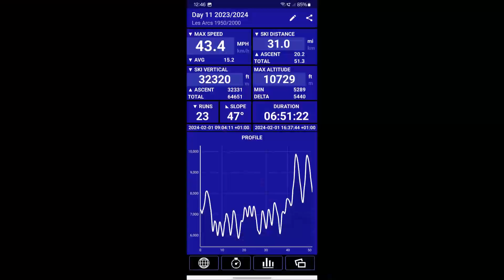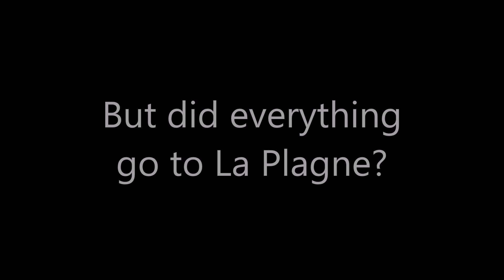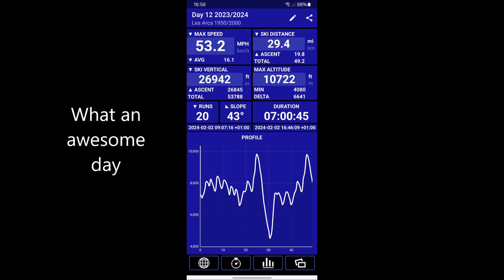Five Go Skiing - Les Arcs and La Plagne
Awesome holiday staying in Les Arcs 2000 and also skiing La Plagne.